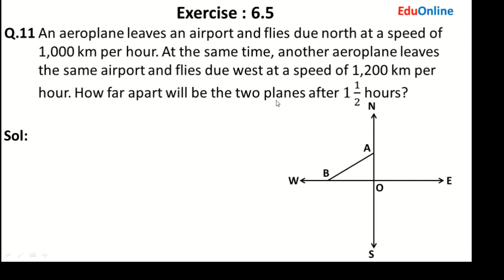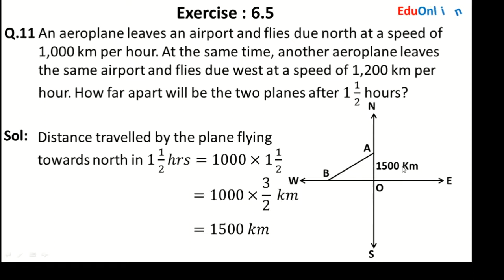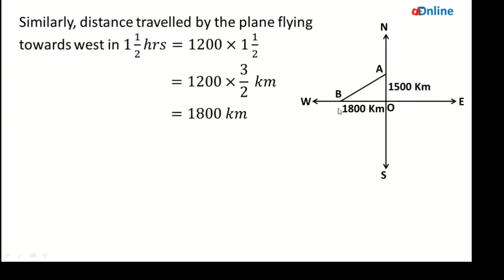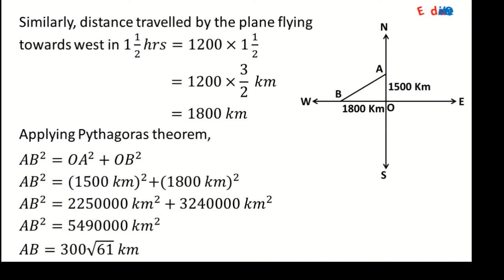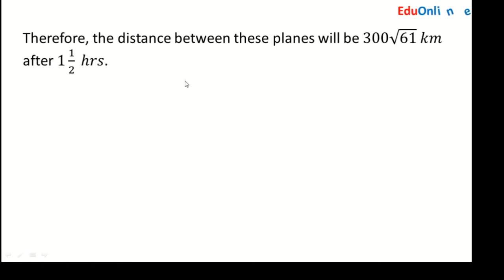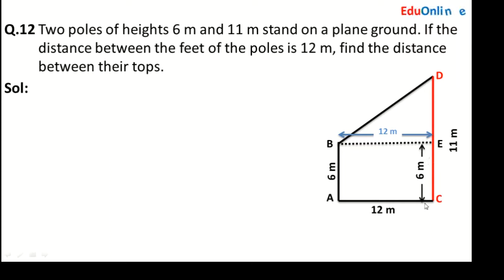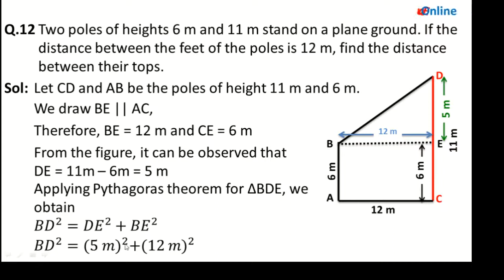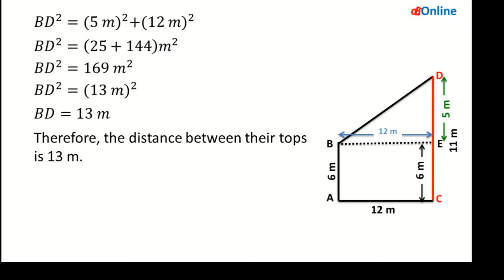Q.11 & 12 Exercise 6.5 | Chapter-6 Triangles | Class 10 Mathematics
Q.11 An aeroplane leaves an airport and flies due north at a speed of 1000 km per hour. At the same time, another aeroplane leaves the same airport and flies due west at a speed of 1200 km per hour. How far apart will be the two planes after 1.5 hours?

Q.12 Two poles of heights 6 m and 11 m stand on a plane ground. If the distance between the feet of the poles is 12 m, find the distance between their tops.

class 10 maths Areas of Similar Triangles,
Areas of Similar Triangles class 10,
Areas of Similar Triangles class 10th,
Applications of pythagoras theorem class 10,
X Maths,
X Mathematics,
X Maths NCERT Solution,
X Mathematics NCERT Solution,
Eduonline

Category: Education